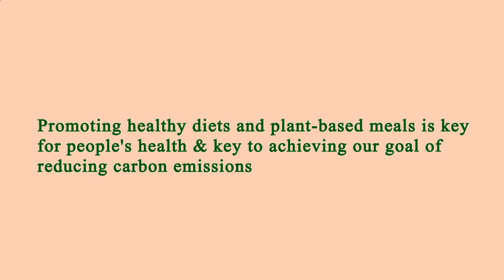Area Restaurant Near Me - Restaurant Area Near Me - Manhattan 10029 NY, New York County, New York US